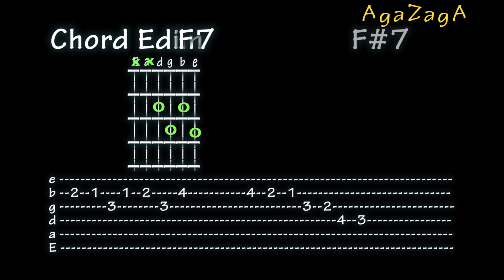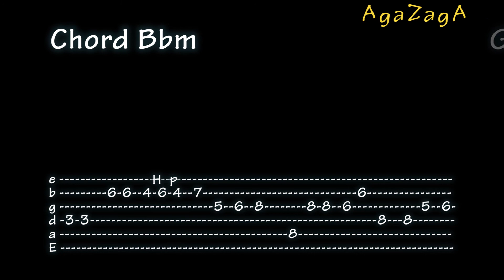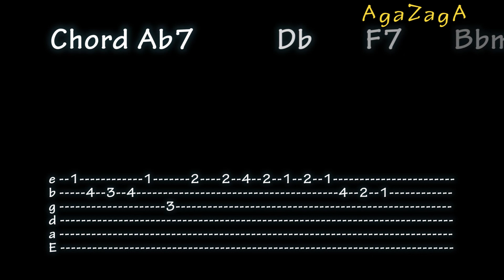Historia De Un Amor - Backing Track